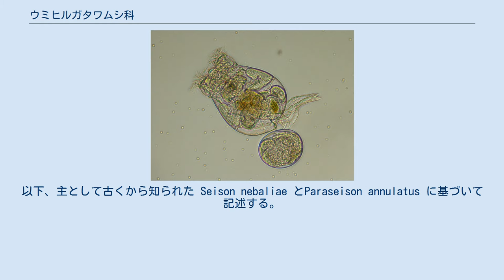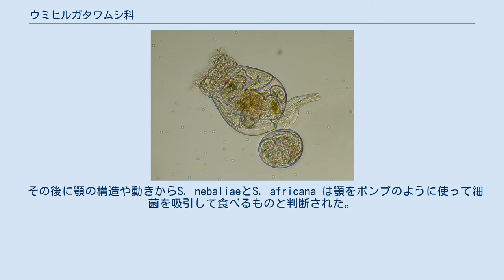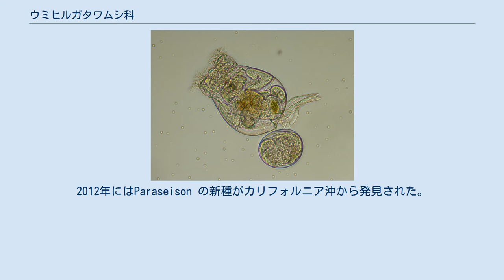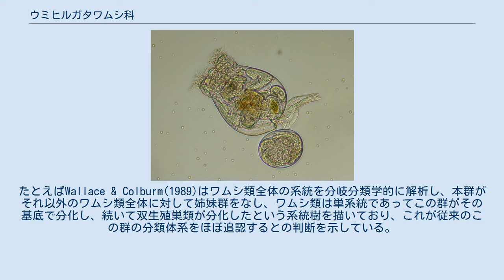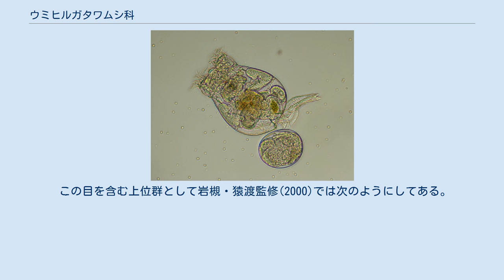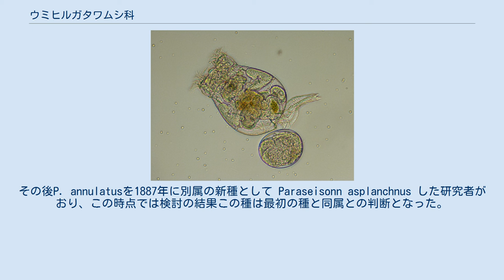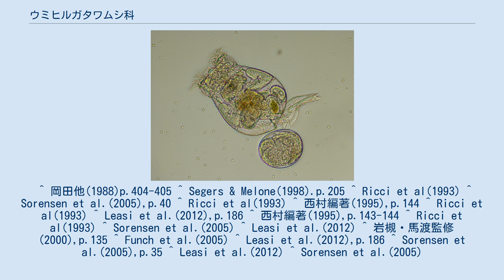ウミヒルガタワムシ科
ウミヒルガタワムシ科 Seisonidae はワムシ類の科の1つ。
海産甲殻類の体上のみで見られ、長い頸を持つなど特異な構造を持つ。
この科単独で独立の目を置き、他のワムシ類全体と区別して更に上位の分類群を立てることが多い。
 この科のワムシは他の一般的なワムシ類とは大きく異なる特徴を持っている。
普通のワムシは頭部にある繊毛帯で遊泳することが出来るが、本科のものではこの部分が著しく退化し、遊泳に用いることが出来ない。
また他のワムシ類では雄が滅多に出現せず、あるいは存在しない群すらあり、その生殖は単為生殖に大きく負っているが、本科のものでは常に雄個体が存在し、通常の有性生殖が行われる。
また本科の動物は全てが海産で、甲殻類であるコノハエビ属 Nebalia sp. の動物の体表で生活している。
これは寄生性といわれたが、必ずしもそうではないようである。
形態的にも独特で、長い頸部がある点で他のワムシと大きく異なる外見をしている。
 本群は20世紀までは2種のみが知られ、いずれもウミヒルガタワムシ属 Seison とされたが現在では2種が追加され、また2属に分けられている。
これら2属は形態的にも生態的にもはっきりと違った特徴を持ち、いずれもコノハエビ上で生活している。
 全体として雄が極めて退化的なワムシ類の中で本群は雄も雌と同程度に発達した体を持ち、また生殖系などに原始的特徴が見られることからワムシ類の系統を考える上でも重視されている。
また近縁の他群との関係を考える上でも重視される。
 和名は必ずしも安定していない。
目以上の分類群ではウミヒルガタワムシが使われる例が複数あるが、それらでも科名以下は学名仮名読みのセイソンを使う例が多い。
ここではせっかくの和名なので巖佐他編著(2013),p.1579が属名までこの和名を用いているのに従った。
 本群は伝統的にウミヒルガタワムシ属（セイソン属）1属のみと考えられてきたが、現在では2属に分けられる。
この2属の区別は明確ではあるが、両属は全体としては共通の特徴を持つ。
以下、主として古くから知られた Seison nebaliae とParaseison annulatus に基づいて記述する。
なお、定訳がよく分からない言葉は仮の訳語としてあり原語を括弧付きで置く。
 大きさはP. annulatus の雌で約1mm、雄はそれより小さくて0.4-0.7mm。
S. nebaliae はこの種より大きく、記録では最大で2.5mmというものがある。
この種では雄の方が大きい。
それ以外の点ではこれら2種の構造は基本的には共通している。
その体は4つの部分に分けられる。
頭部(Head)、頸部(neck)、胴部(trunk)、それに脚部(foot)である。
頚部と脚部は節があって望遠鏡式に伸び縮み出来るが、頭部と胴部には節がない。
 全て海産で、海生の小型甲殻類であるコノハエビ属（Nebalia、軟甲綱薄甲目コノハエビ科）の体表で生活している。
生息する宿主はこの動物に限られ、例えばこの動物と同時に採集される他の甲殻類の上で発見されたこともない。
1個体の宿主上に本動物が100個体以上見られた例もあるが、宿主は何ら困難を受けているように見えなかったとか、12個体を乗せた宿主が自由に泳ぎ回っていたとかの観察がある。
この動物は這うことが出来るが遊泳は出来ない。
しかし活発に移動することは出来る。
新しい宿主への移動は、少なくとも宿主の保育嚢内にいる幼生へ移動することで行われる。
それ以外の方法については明らかでない。
なお2005年に発見されたS. africana は甲殻類の体上から発見されたものではなく、同じサンプルにコノハエビ属の動物は含まれていなかったが、著者らはその構造が過去の種と極めて類似していることから同一の生活をしているものと判断している。
 古くから知られた2種であるS. nebaliae と P. annulatus は同所で見られ、また同じ宿主個体上に2種が共存することが報告されている。
ただしその場合、両者の付着部位には若干の違いがあり、前者は胸脚、背甲の縁に多く、希に触角や腹部に見られるのに対し、後者は腹肢にもっぱら付着する。
 寄生ないし共生となれば、宿主の種特異性、宿主の選択性が問題になりそうなものである。
コノハエビ属は単独種ではなさそうなのでなおさら重要だと考えられる。
ただ、この群に関しては宿主の報告はほとんどは属名のみか、あるいは種名不詳(Nebalia sp.)...